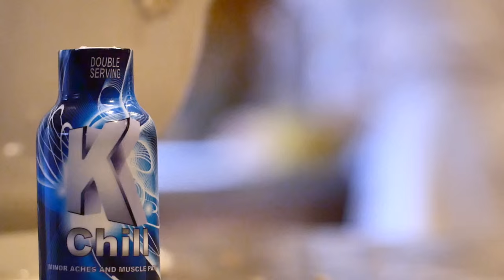Harvey J- Save Her! [Music Video]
Prod. Grayven